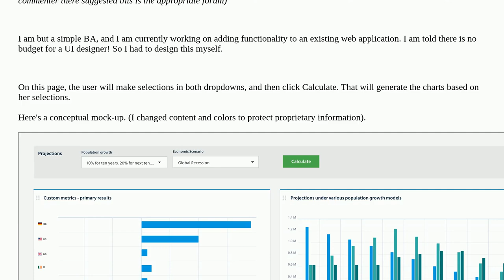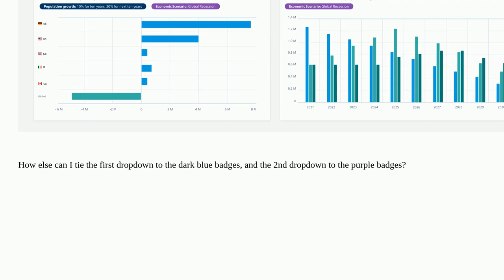Ux: How can I make dropdowns more tied to the graphs that they control?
How can I make dropdowns more tied to the graphs that they control?

A special thanks goes out to the awesome community

  gui-design color interface